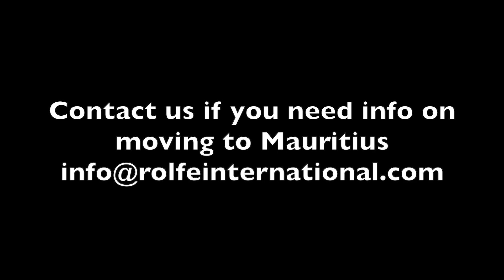Hidden Forest Mauritius HD 1080p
Mauritius adventure
Exploring Mauritius
Moving to Mauritius
Expats Mauritius
Things to do in Mauritius